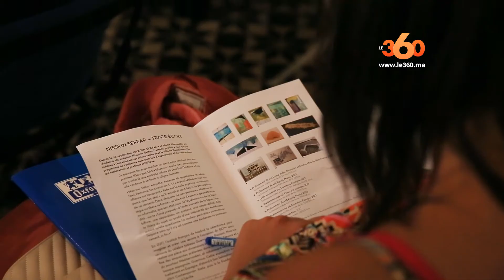Le360.ma • Nissrin Seffar sur les traces de Guernica à Dar El Kitab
Quel est le lien entre une jeune artiste peintre, Guernica de Picasso et l’artiste peintre Ablkébir Rabii? La réponse à cette question a été donnée samedi 30 septembre à Dar El Kitab à Casablanca.